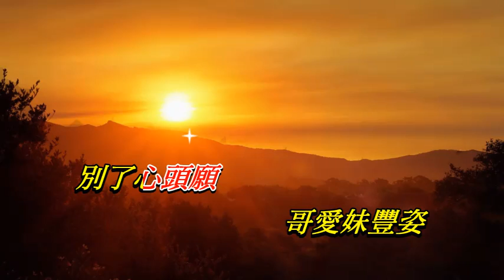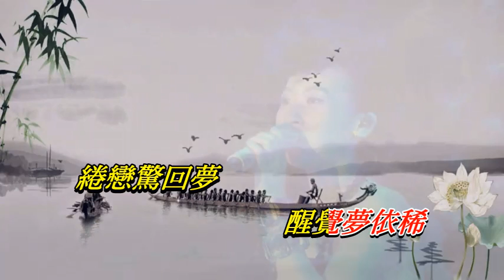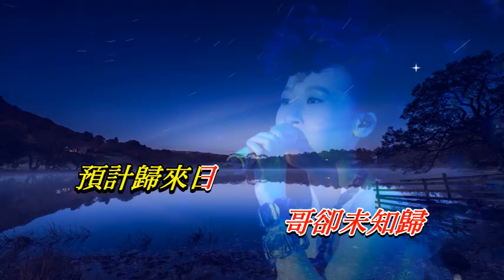一水隔天涯 陳洁麗〈Live 演唱版〉